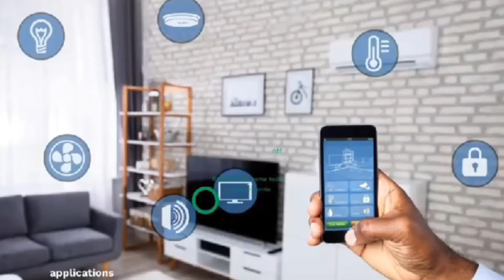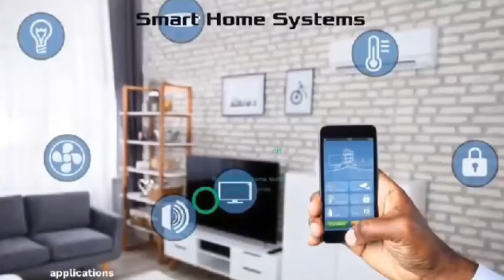🔥 Ogyaba trending on tiktok again 1,000GHc brouhaha + Nana Ama Mcbrown lips surg + Big Akwes crying